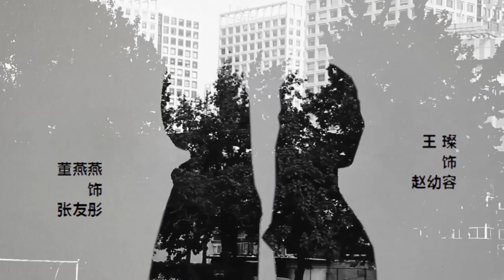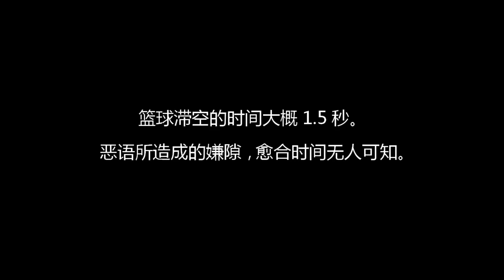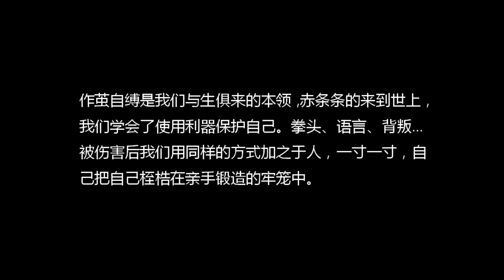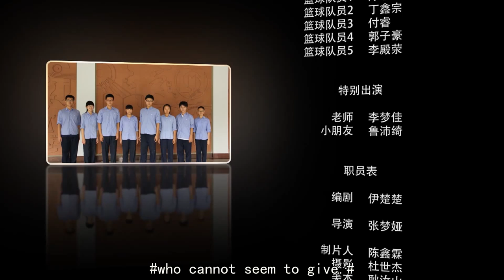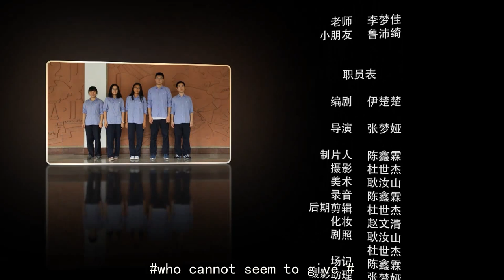Wrong & Miss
Microfilm created for Short Film Competition in Shandong Experimental High School.